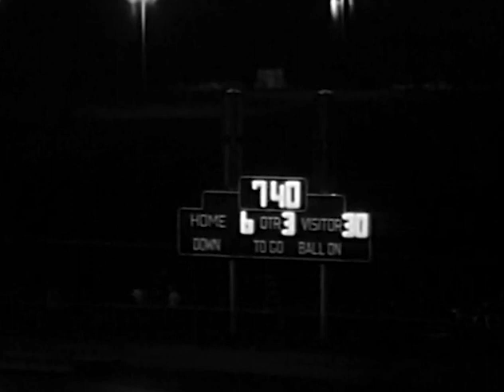1974 Central Bucks West vs. North Penn High School Football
Central Bucks West vs North Penn, 1974 Full Game.
CBW 42  -  NP 14

00:00 Opening
00:30 First Half
08:55 Second Half